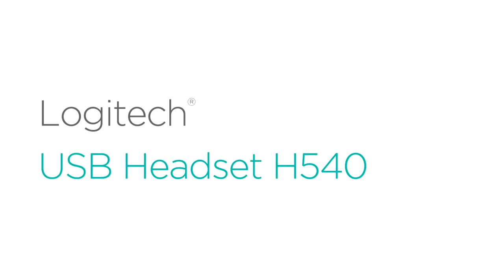🎧Logitech H540 USB Computer Headset 🎧 (Logitech H540) With Noise Cancelling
A high-quality, high-performance headset that brings your PC calls and music to life.
With the plug-and-play USB connection, you'll experience crisp, digital stereo and more true-to-life calls almost instantaneously.